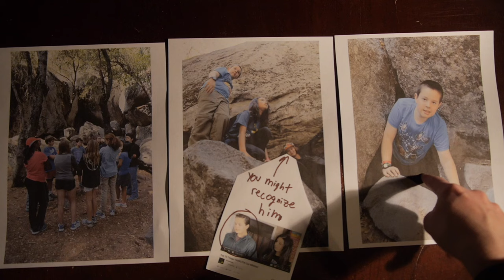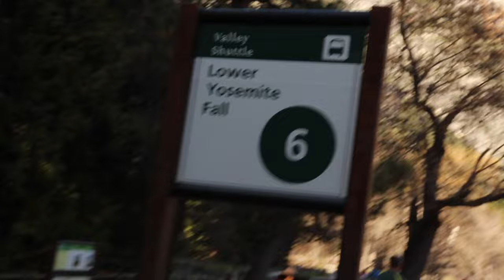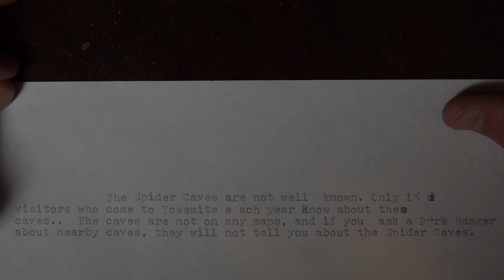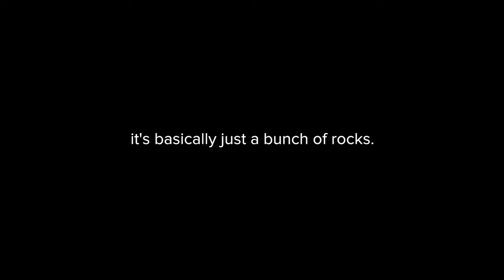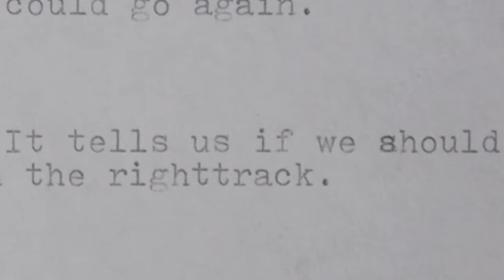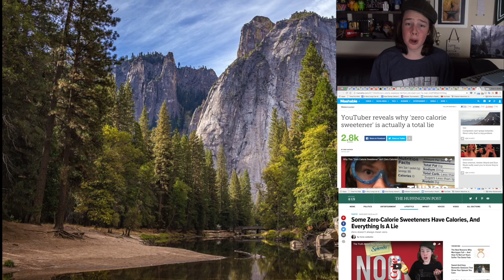The Search for Yosemite's Mysterious Spider Caves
In a bit of a different video, I search for Yosemite's Mysterious Spider Caves, located right next to the Lower Yosemite Falls in California. We explore how caves form, and what Tallus Caves are.

Seriously, if you make fan art, you are a genuinely awesome person. Not only do you have a skill that I don't (drawing), but it's incredibly kind that you take time out of your day to make someone on the internet ever happy. More will be featured, thanks.

"The Open Road" by Panthurr. Great artists, I've used his music a lot before.

"All Day" by Girl Talk. THIS IS AN AMAZING ALBUM!! It's is one of my favourites. I've been listening to it for years, and I love it even more every time.

To adapt something Bo Burnham tweeted, "My new special, The Search for Yosemite's Mysterious Spider Caves, is now on YouTube. I hope you like it."